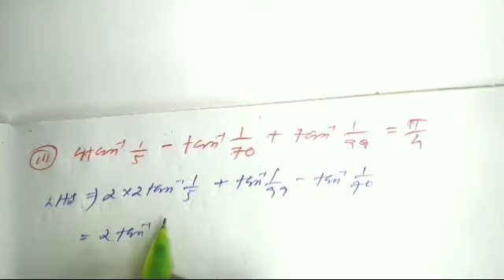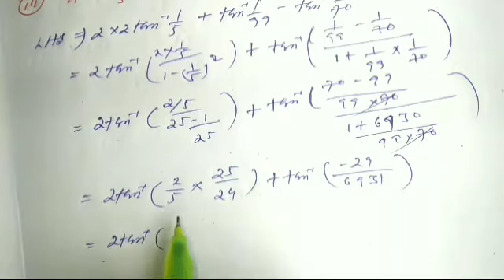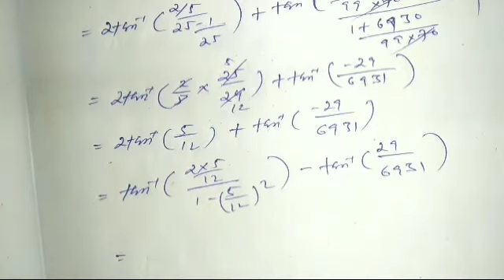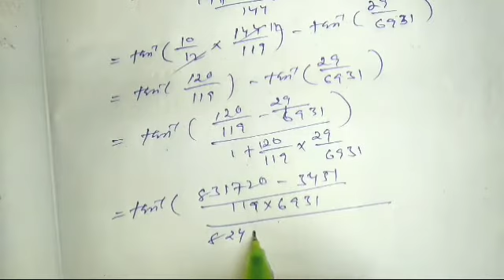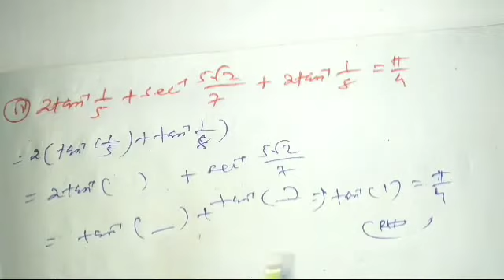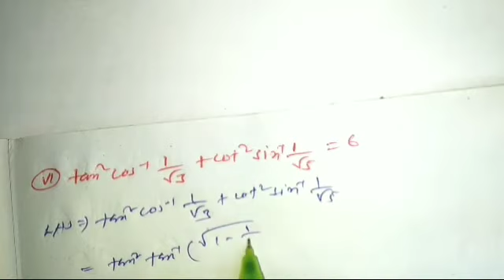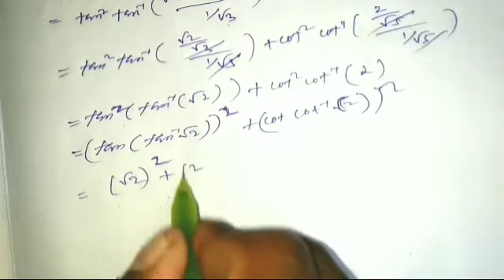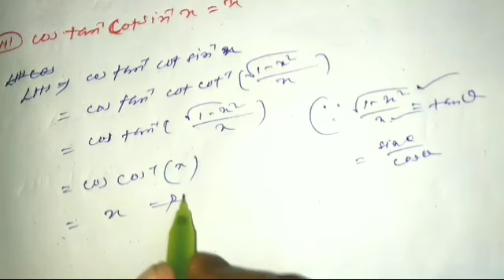12th class INVERSE TRIGONOMETRIC FUNCTIONS (Lecture-9).Exercises solutions Question no-5(i -vii).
This video is about 12th class INVERSE TRIGONOMETRIC FUNCTIONS CHSE syllabus Odisha.
Here exercises-2 Solutions from the book ELEMENTS OF MATHEMATICS with notes and well understanding have given simply in Odia.

Exercises solutions from the book ELEMENTS OF MATHEMATICS.
INVERSE TRIGONOMETRIC FUNCTIONS CHSE syllabus Exercises solutions.
Question- answer discussion of the chapter inverse trigonometric functions.
Question-answer discussion from the book ELEMENTS OF MATHEMATICS.